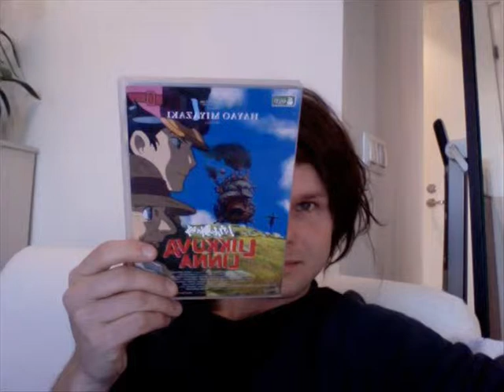Lauri Ylönen♥ (Superstar)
My second video of Lauri :) hope you like it !